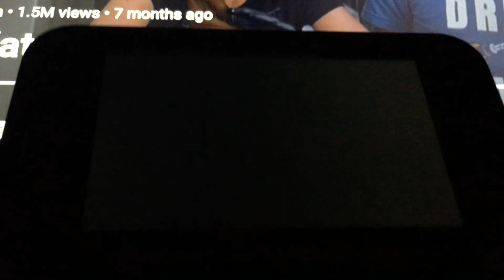Super Mario maker Part 1